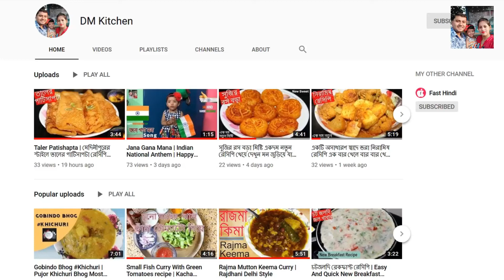ভাপা ইলিশ রেসিপি | মাছের রাজা ইলিশ এই ভাবে রান্না করুন এর স্বাদ অতুলনীয় | Steamed Hilsa in Mustard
Ingredients (উপকরন )

Ilish Fish 3 pcs
salt to taste/ 1/2tsp
Turmeric Powder 1/2 tsp
Mustard Seed / White 1 tsp
Mustard Seed / Black 1 tsp
Littil Water
curd dahi 2tsp
Mustard Oil 1 tsp
Kalo Jeera 1/2tsp
One Glass Water

Ilish Bhapa Shorshe Diye
Bengali Recipe of Steamed Hilsa in Mustard
Easy Ilish Recipe
ইলিশ ভাপা রেসিপি "বাঙালি স্টাইলে"
Ilish Bhapa Recipe "Bengali Style"
মাছের রাজা ইলিশ

HIT THE “LIKE” BUTTON AND “SHARE” IT WITH YOUR FRIENDS.